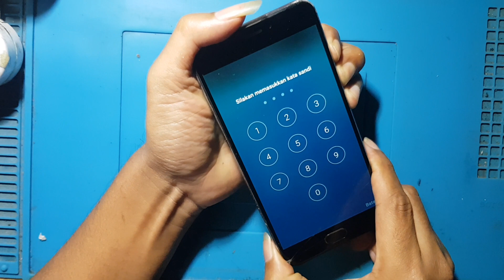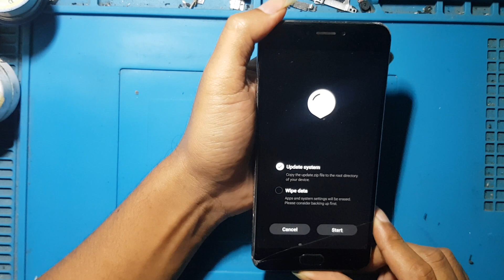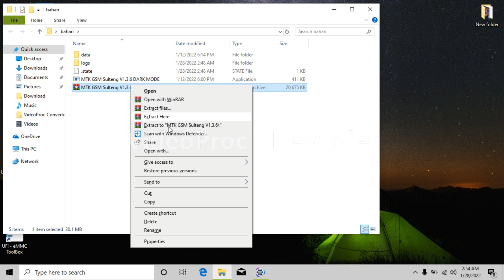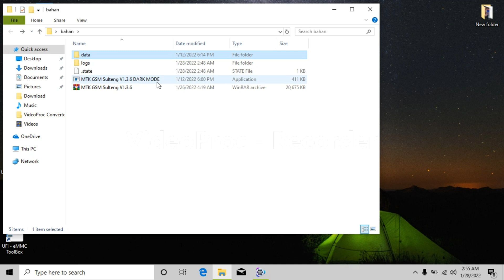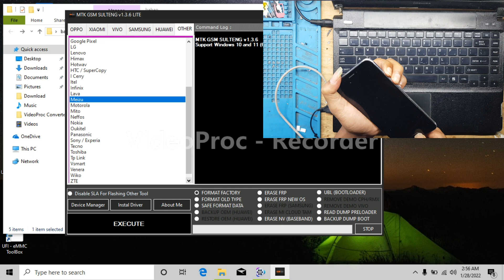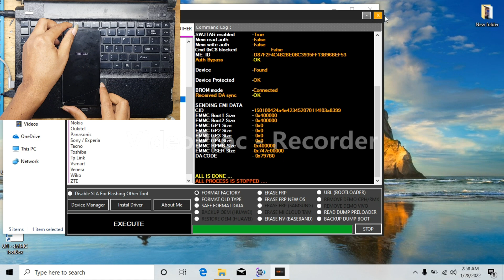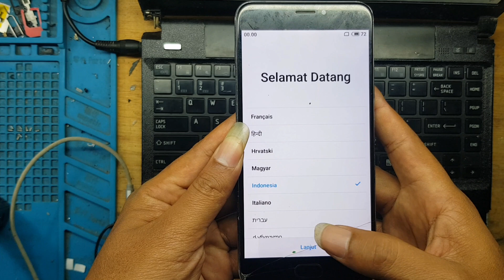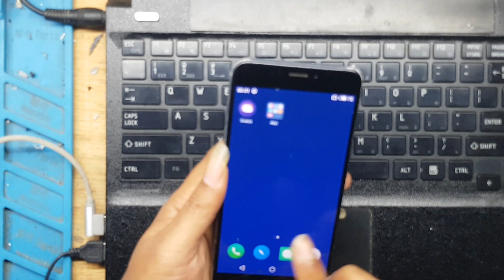Lupa Pola Meizu Mx6 Mudah 100% Tested‼All Mtk Tested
Lupa Pola Meizu Mx6 Mudah 100% Tested